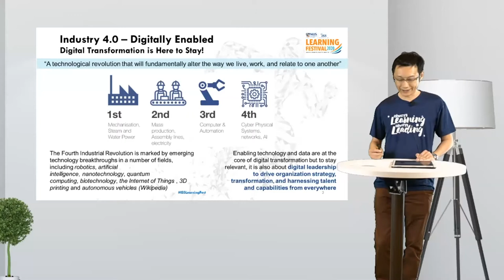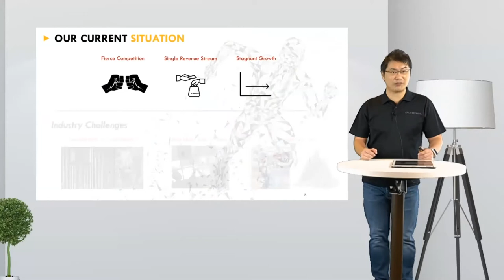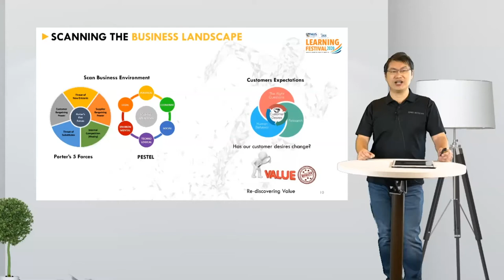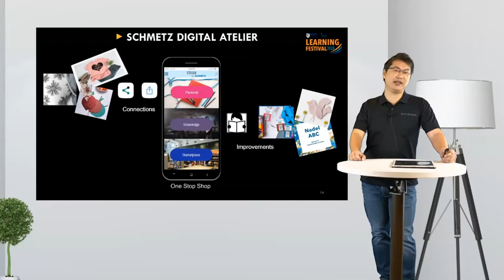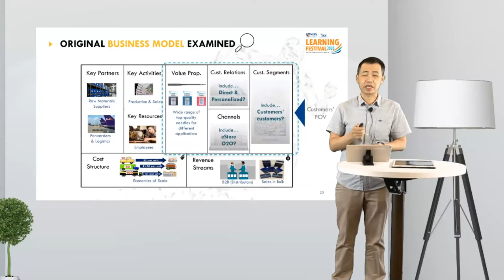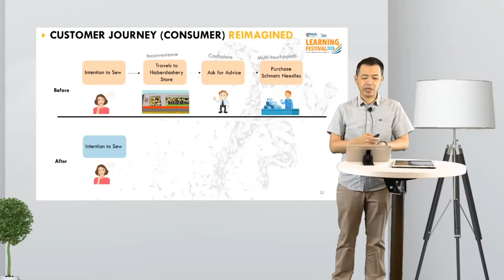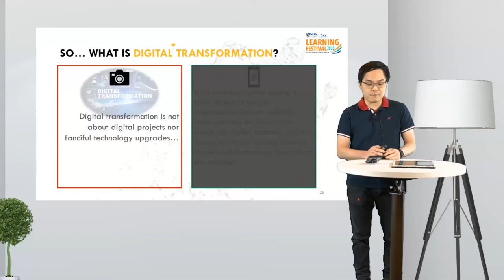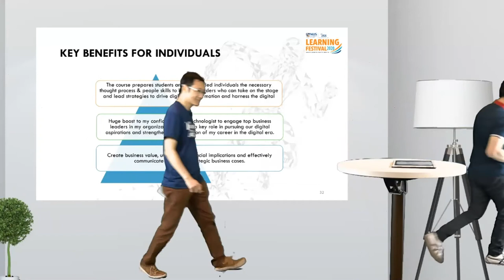Day 2: Leveraging Digitalisation for Transformation - A Digital Leadership Capstone Showcase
From a successful brick-and-mortar company to a digital one. How can a company determine business priorities and apply value strategies to inform management to transition to a digital ecosystem?
Presenting our very own students' capstone project, participants will learn from their experience on approaches taken to shift markets and lead new market segments and value proposition; understand how digitalisation extends the traditional business model and critically, what are the digital leadership take away from embarking the digital transformation journey that is more than a matter of superior technology.

Speaker: Mr. Tan Chi Siong
Guest Speakers:
Mr. Jacob Wong, Regional IT Manager, Groz-Beckert
Mr. Alfred Tam, Associate Director, Digital Transformation, Singtel
Mr. Alexander Ang, Vice President of L Catterton

To embark on your own Master of Technology in Digital Leadership Journey, for more information.

Or, gain independent certifications at your own pace while paving your way towards a Master of Technology degree with the Professional Certificate in Programme in Digital Leadership